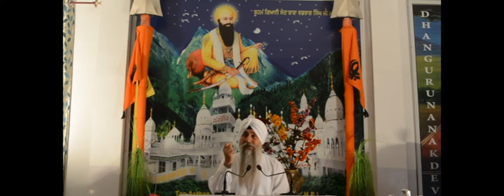AS YOU SOW SO SHALL YOU REAP...sermon by Sant Baba Swarnjit Singhji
Tapasthan Gurdwara Manji Sahib una..mairi..hp india